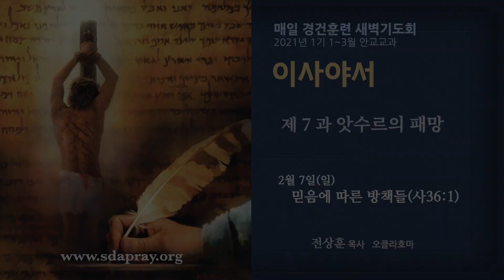이사야서 연구 20210207 믿음에 따른 방책들 사36장 앗수르의 패망오클라호마 교회 전상훈